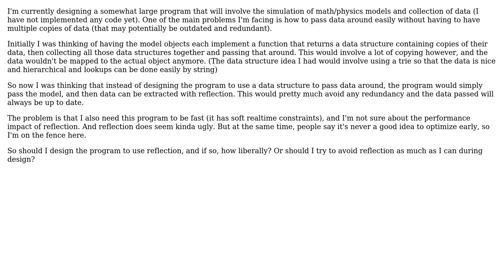Software Engineering: Should reflection be part of design?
With thanks & praise to God, and with thanks to the many people who have made this project possible! | Content (except music & images) licensed under CC BY-SA | Music | Images & others | With thanks to user Doc Brown user 9a3eedi and the Stack Exchange Network Trademarks are property of their respective owners. You are responsible for your own actions.